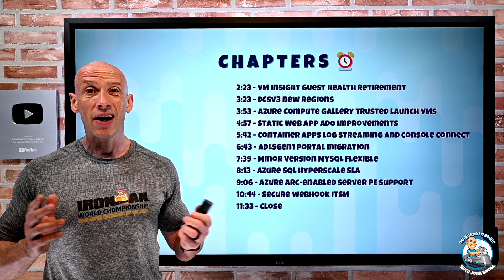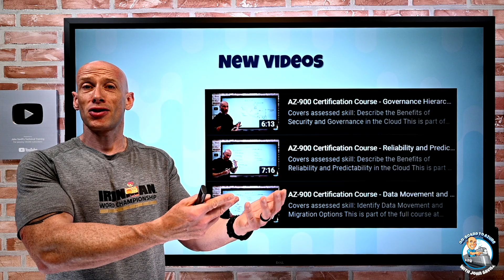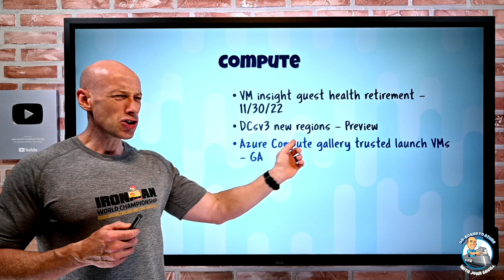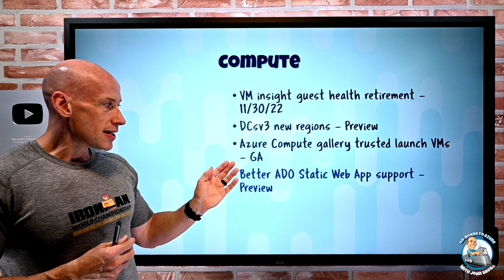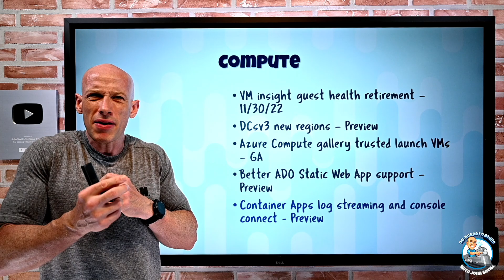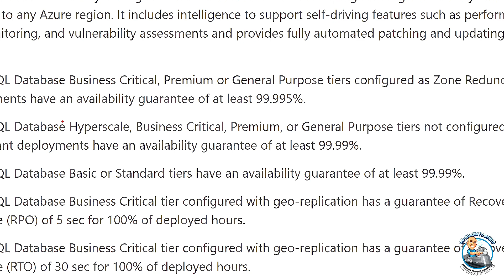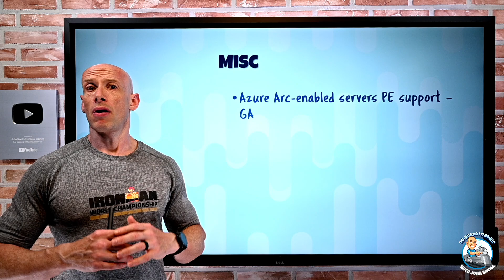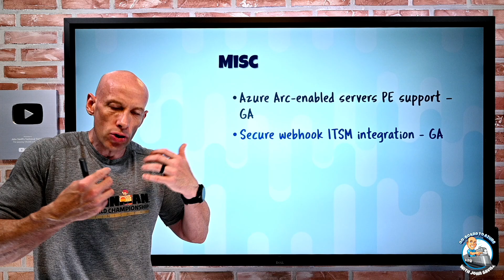Azure Infrastructure Weekly Update - 15th May 2022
This week's bag of Microsoft Azure updates and new features.

0:00 - Introduction
0:23 - IRONMAN update, 125K celebration and chocolate offer
1:23 - New videos
2:23 - VM insight guest health retirement
3:23 - DCsv3 new regions
3:53 - Azure Compute gallery trusted launch VMs
4:57 - Static Web App ADO improvements
5:42 - Container Apps log streaming and console connect
6:43 - ADLSGen1 portal migration
7:39 - Minor version MySQL Flexible
8:13 - Azure SQL Hyperscale SLA
9:06 - Azure Arc-enabled server PE support
10:44 - Secure webhook ITSM
11:33 - Close